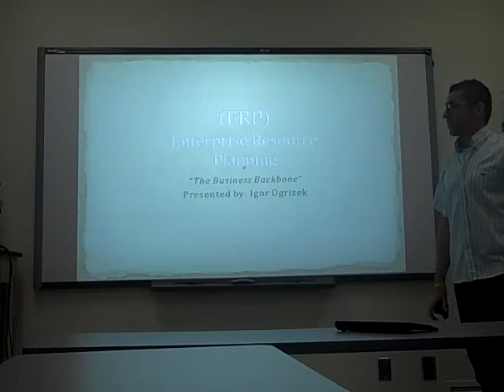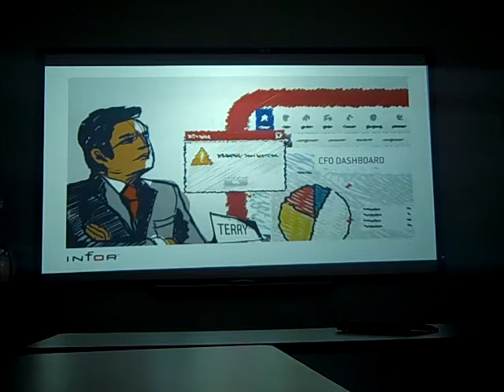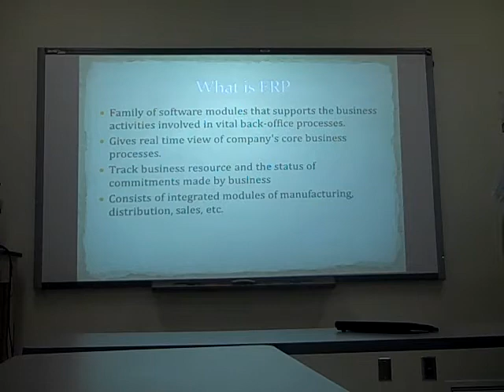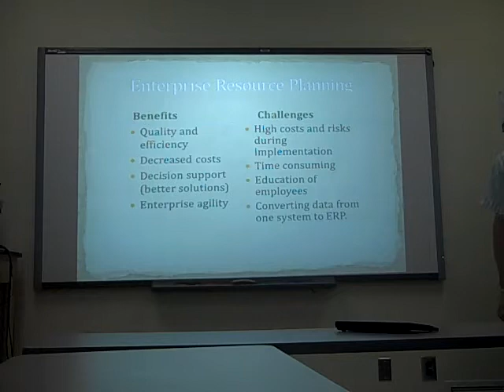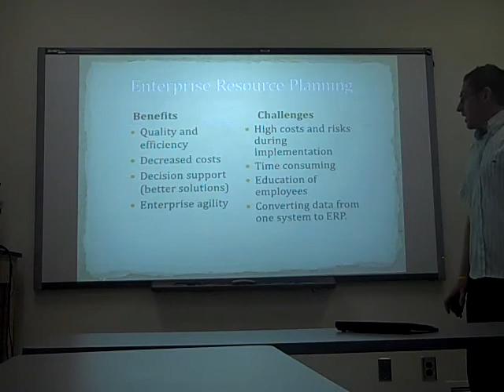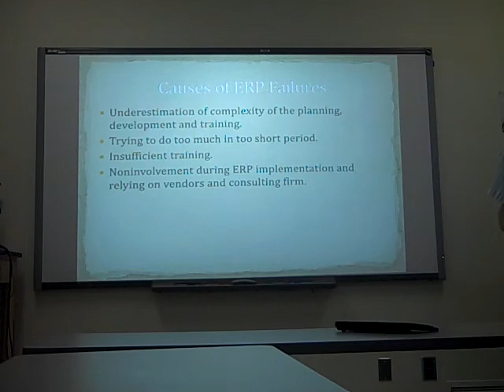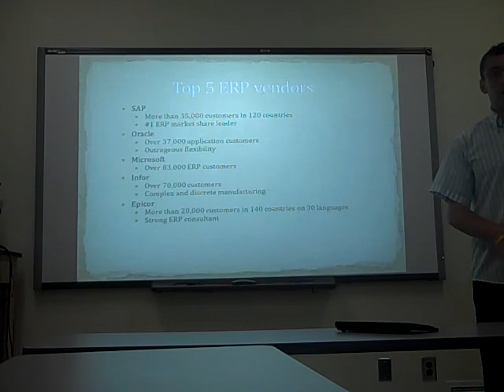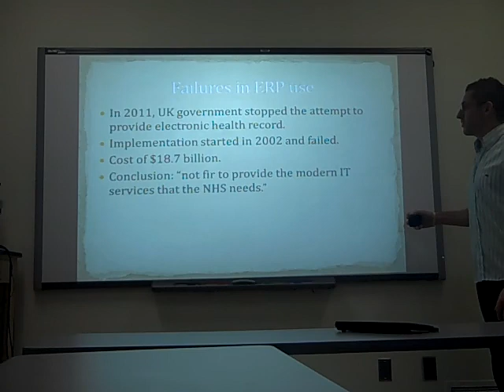Enterprise Resource Planning-(ERP) Segment Two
Igor Ogrizek gives an overview of Enterprise Resource Planning also known as the Business Backbone. The overview of ERP is based on information from the course's text "Management Information Systems 10e" by Dr. James A. O'Brien and Dr. George M. Marakas.